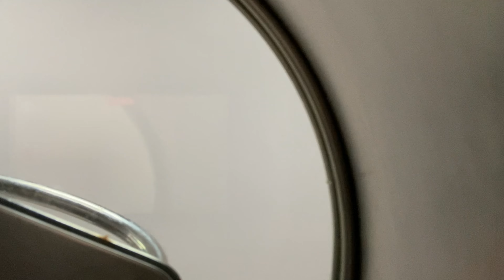ASMR i eat your face (face touching) (personal attention triggers) (fast ASMR)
ASMR i eat your face (nom nom noms) (face touching ASMR) (personal attention) (fast ASMR) 💖 hello!! This video is eating your face ASMR with layered sounds, personal attention, face touching, noms, wet mouth sounds, and shaker sounds. Sorry about the background noise in the beginning and bit at the end. My dad was working from home today and was really loud; i didn’t realize how loud he was being until i edited the video. I hope it isn’t too distracting. And sorry for when the camera moves down at the beginning LOL the ring light holder wasn’t secure :p i am still getting used to it. My eyes are swollen today cuz of my skin condition

Timestamps:
0:00 what did my parents leave me for dinner?
0:38 checking you out
3:00 seasoning you
7:23 cutting the fat off you
9:51 adding moisture to you
12:00 how are you marinating?
12:43 eating your face (yummy)
21:14 bye

Inspired by makayla ASMR!! Shes dope